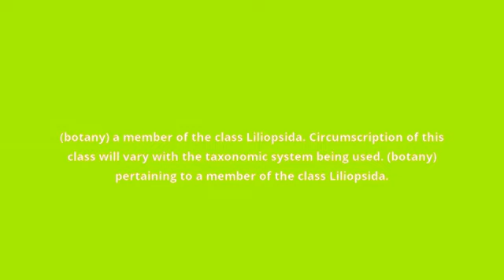what is the meaning of liliopsid